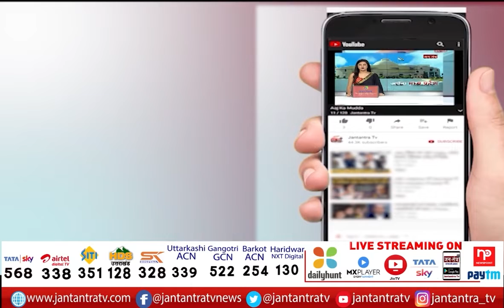CM Yogi Public Meeting In Mainpuri | विपक्ष पर जमकर बरसे सीएम योगी | BJP Mainpuri | UP Election |JTV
About Video:
मैनपुरी में सीएम योगी ने की जनसभा
विपक्ष पर जमकर बरसे सीएम योगी
सपा और बसपा की गुंडागर्दी खत्म हुई- सीएम
'पहले बेटियां खुद को सुरक्षित महसूस नहीं करती थी'

In This Video: CM Yogi Public Meeting In Mainpuri,
CM Yogi In Mainpuri,
bjp up,
bjp news,
cm yogi news today,
cm yogi up mainpuri,
cm yogi mainpuri rally,
cm yogi rally,
cm yogi election campaign,
cm yogi live today,